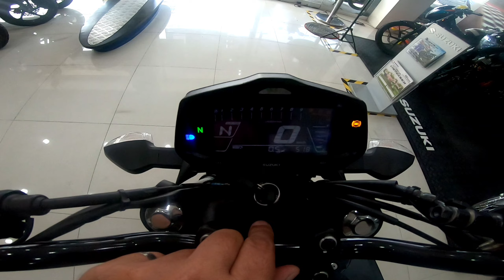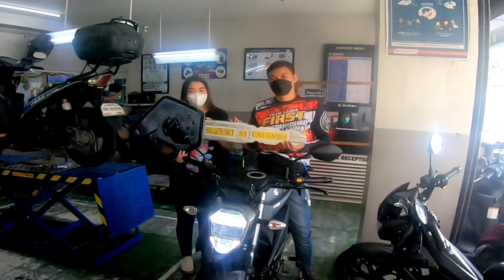NEW SUZUKI GIXXER 250 | ABOT BA NG 5'4"? | ADJUSTMENT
Born of Greatness

A true reflection of Suzuki’s legacy developed from the makers of Hayabusa and GSX-R. Built for Street, the Gixxer 250 is equipped with a newly developed engine in an elegant and aggressive body offering a safe and comfortable ride.”